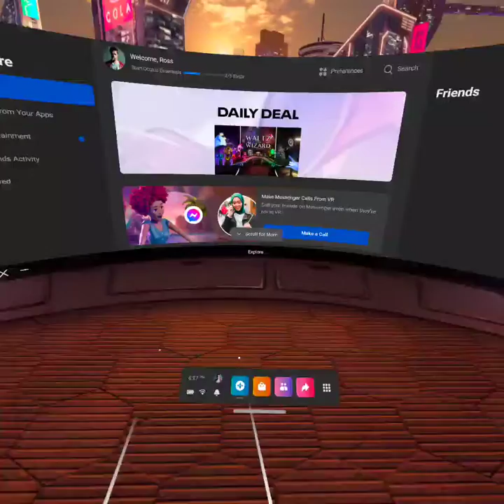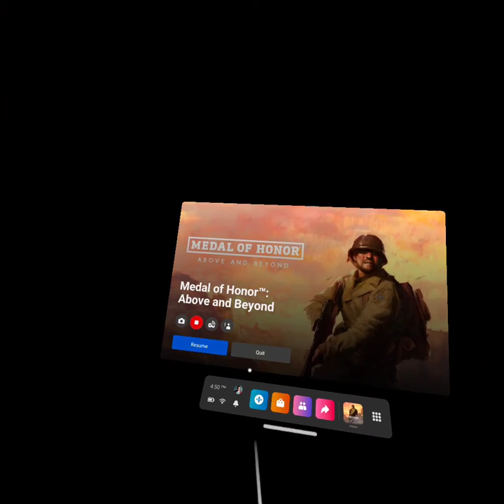idiot dies to germans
medal of honor above and beyond gameplay